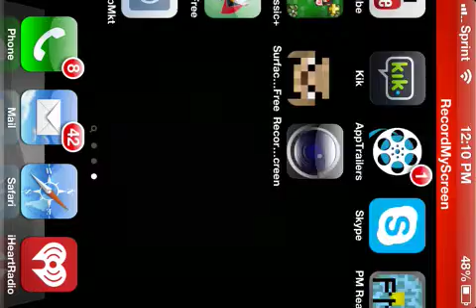MCPE Let's Play Ep. 2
Extreme LAAG  :D